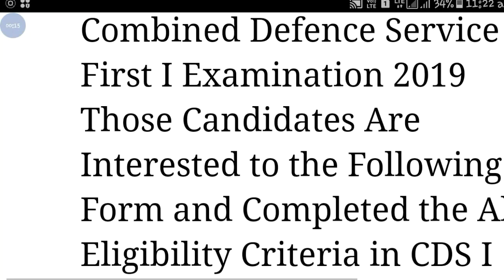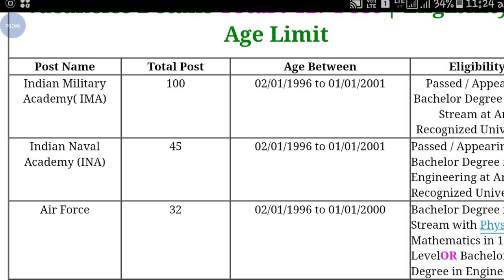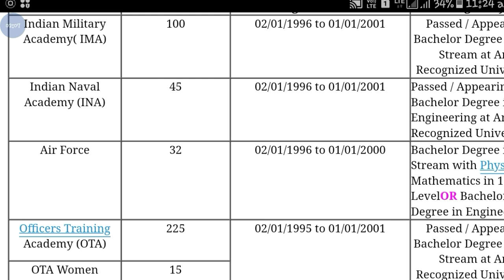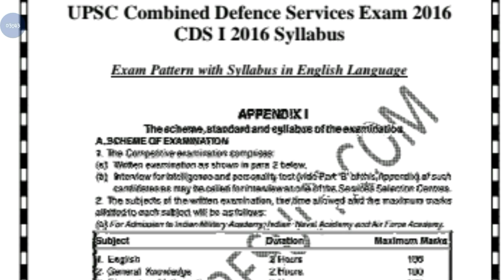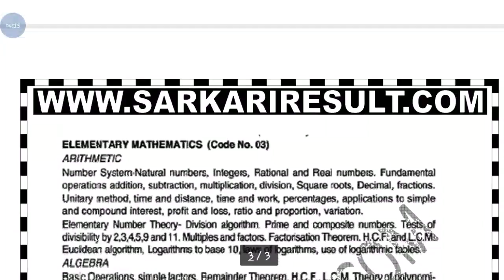UPSC Combined Defence Service CDS I Recruitment Online Form 2019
Hi guys!

UPSC Combined Defence Service CDS I Recruitment Online Form 2019 Apply online now and also watch videos